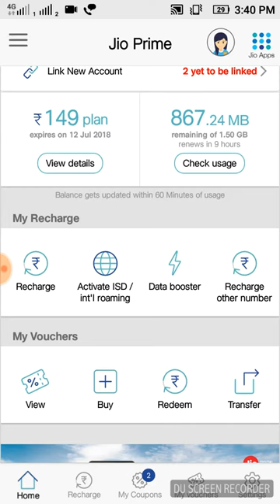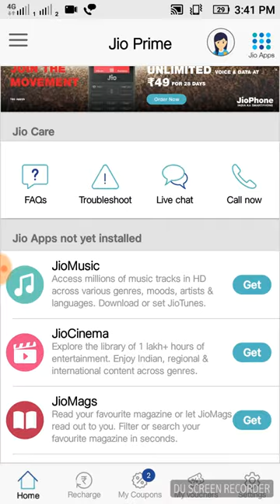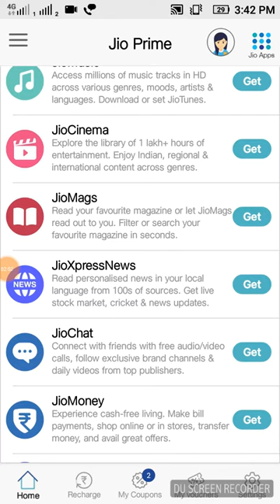How to earn money simple from my Jio app in Telugu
Earning money simple from my Jio Sim or app easily in Telugu